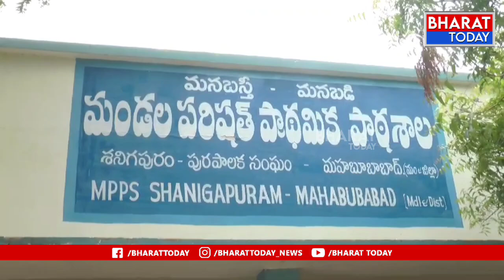విద్యార్థులకు నాణ్యమైన విద్య అందించాలి - బడి బాట కార్యక్రమం లో ఎమ్మెల్సీ రవీందర్ రావు | BT